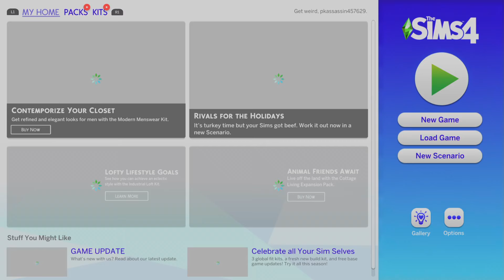The Sims 4_20211202164558